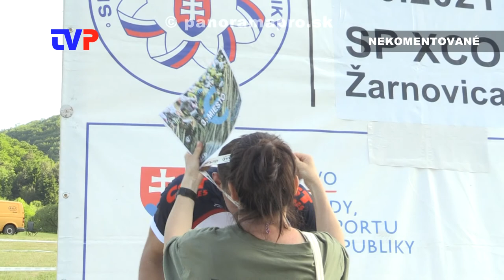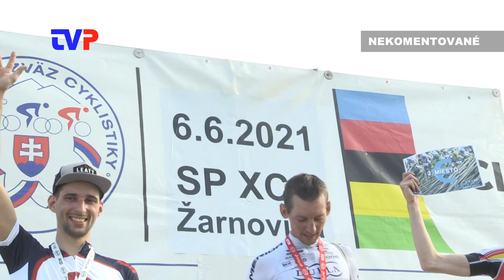SP MTB XCO 2021 Žarnovica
Zostrih z cyklistických pretekov do vrch 6.6.2021 v Bikeparku v Žarnovici.